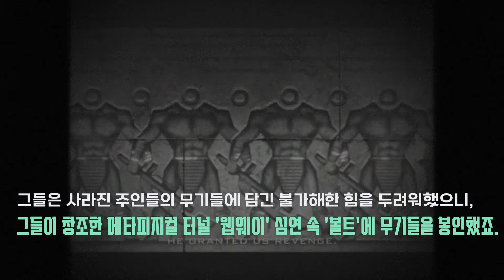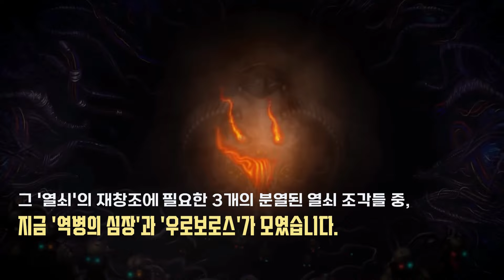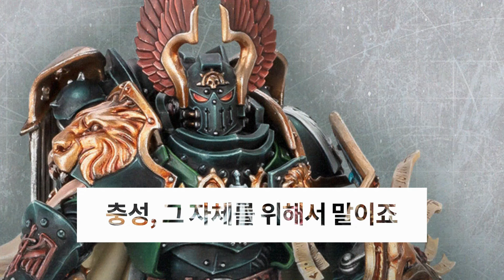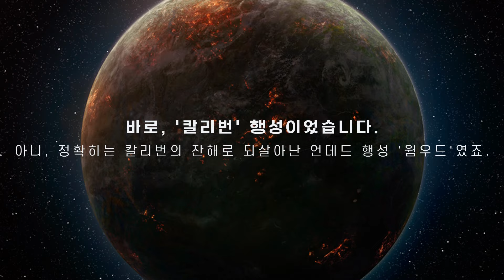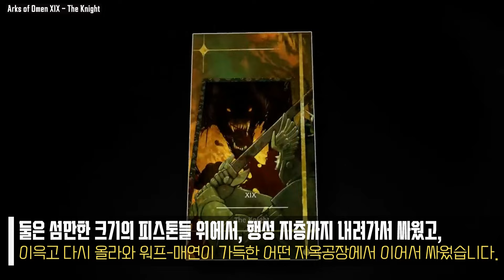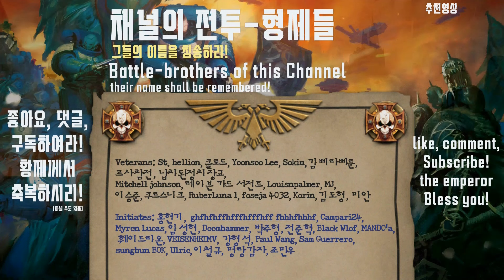[더빙] 워해머 4만 - 앙그론 vs 라이온! 징조의 방주 4권: 라이온 스토리!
사용 음악(used music tracks) :
1. Chaos Undivided - Dynamic (Total War_ Warhammer Soundtrack)
2. Attack Of The Heretics  Dawn of War II Soundtrack
4. For The Craftworld  Dawn of War II Soundtrack
5. Dawn of War II_ Retribution Soundtrack_ Pit of Maledictus (Extended)

reference:
- Arks of Omen: Lion

video used :
- Gamesworkshop trailers
- Dawn of war 3 cutscene
- Battlefleet gothic 2 cutscene

Copyright Info: This video is unofficial and in no shape or form endorsed by Games Workshop Limited. Warhammer 40,000 franchise belongs to Games Workshop,